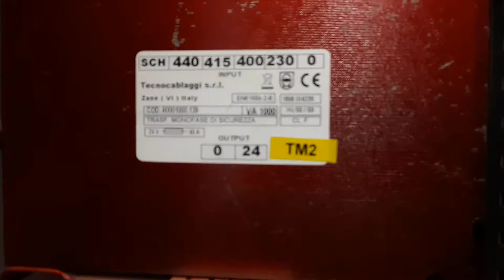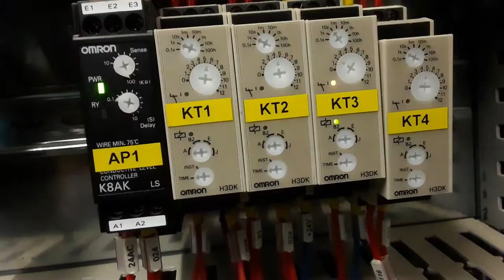centrale injection voila son armoire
cette centrale injection et très déférence a centrale de béton
Coronavirus

Election results

KOBE BRYANT

timelineDécouvrirsearchRechercher sur Google

Trends

2020

L'année 2020 en recherches

 Découvrez les tendances de 2020 - Monde entier

Texte copié dans le presse-papiers.

1

Coronavirus

2

Election results

3

Kobe Bryant

add

AFFICHER 7 AUTRES ÉLÉMENTS

News

1

Coronavirus

2

Election results

3

Iran

add

Actors

1

Tom Hanks

2

Joaquin Phoenix

3

Amitabh Bachchan

add

Athletes

1

Ryan Newman

2

Michael Jordan

3

Tyson Fury

add

Concerts

1

Together At Home concert

2

Fire Fight Australia concert

3

Garth Brooks drive in concert

add

Games

1

Among Us

2

3

Valorant

add

Loss

1

Kobe Bryant

2

Naya Rivera

3

Chadwick Boseman

add

Lyrics

1

WAP

2

Savage Love

3

GOOBA

add

Movies

1

Parasite

2

1917

3

Black Panther

add

People

1

Joe Biden

2

3

Boris Johnson

add

Recipes

1

Dalgona coffee

2

Ekmek

3

Sourdough bread

add

TV Shows

1

Tiger King

2

3

Money Heist